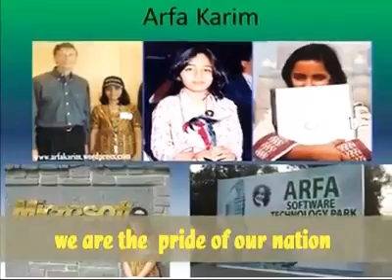women empowerment ❤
song .. qoamon ki izzat hum se hai .